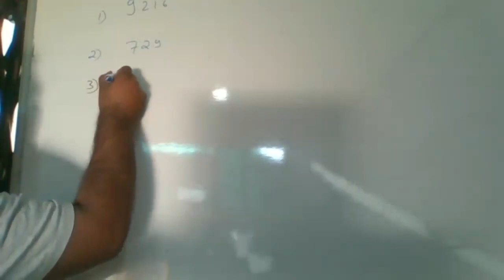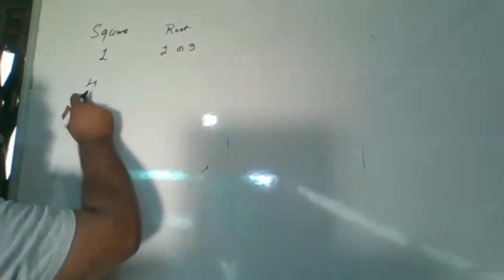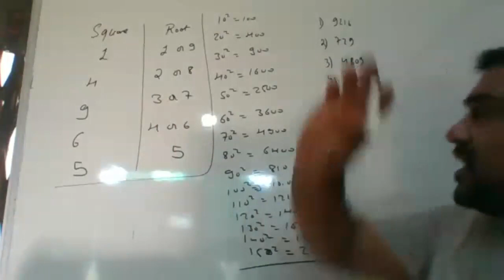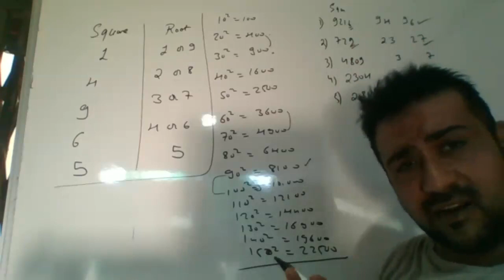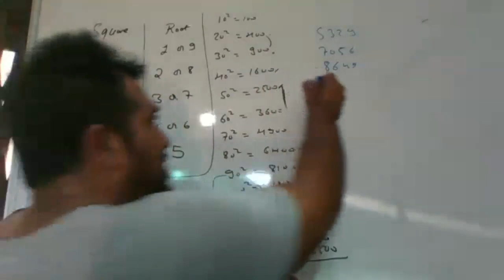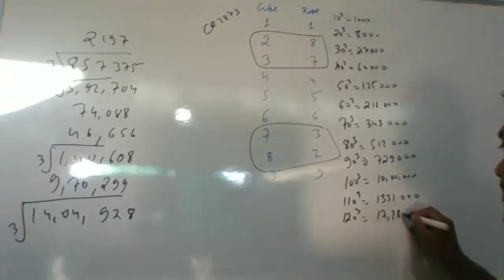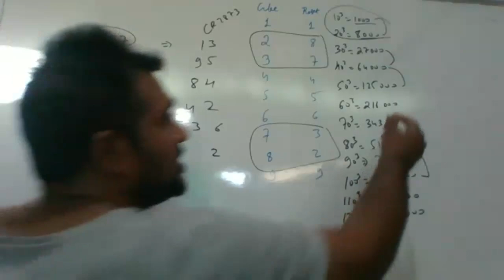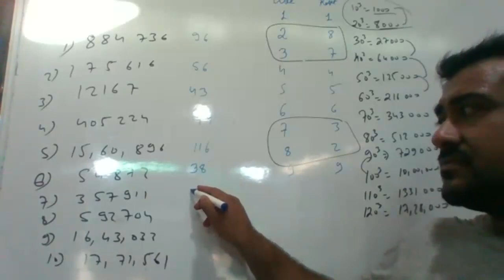CUET : SQUARE ROOT AND CUBE ROOT TRICKS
VERY IMPORTANT FOR CUET
Attached below is a Google form for practice :